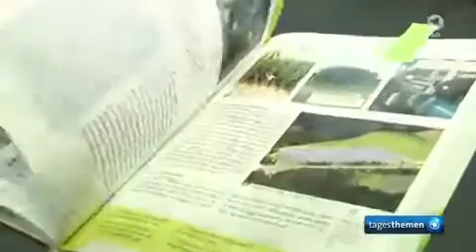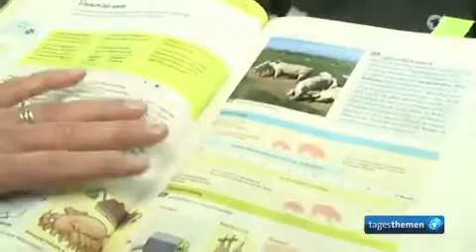Bauernkindermobbing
Um es klar zu sagen: Mobbing ist generell schlimm- egal wen es aus welchem Grund auch immer trifft.
Leider nehmen die Fälle des Mobbings bei Bauernkindern zu. Die pauschalen Verurteilungen seitens vieler NGOs spielen dabei eine zunehmende Rolle.
tagesthemen vom 19. januar 2018 mit Marcus Holtkötter und Juliane Vees